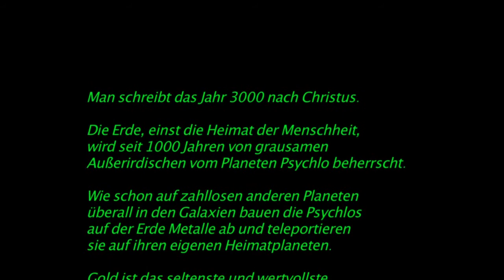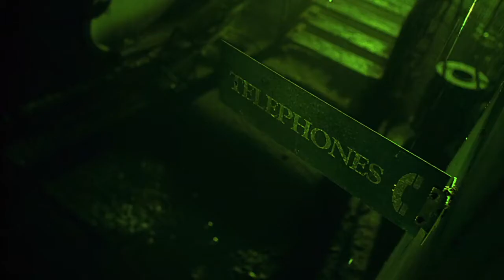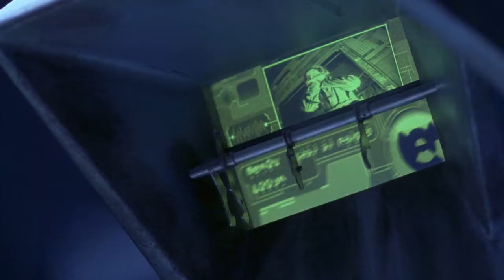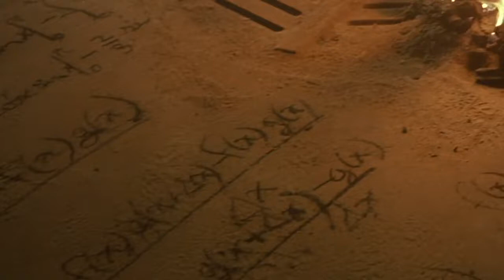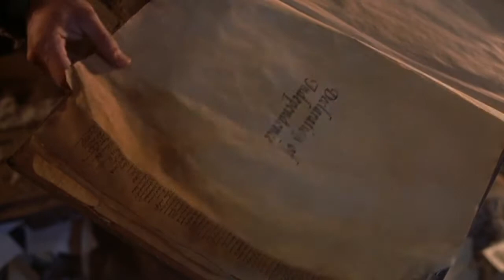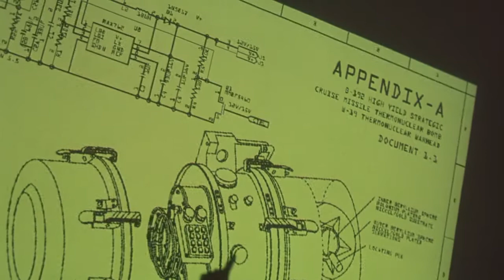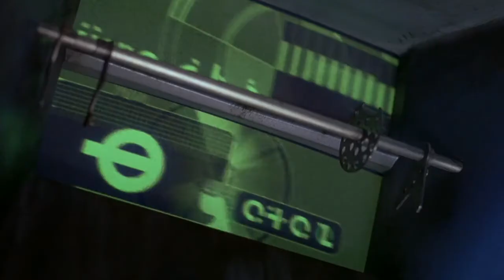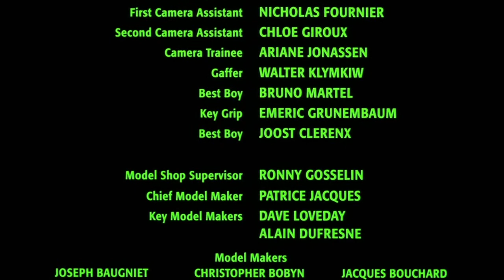Battlefield Earth (2000)